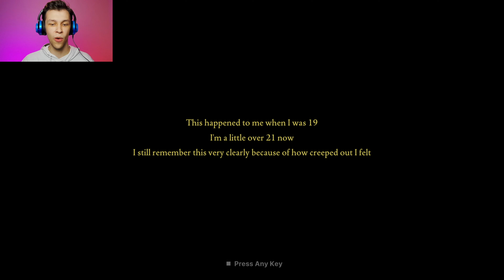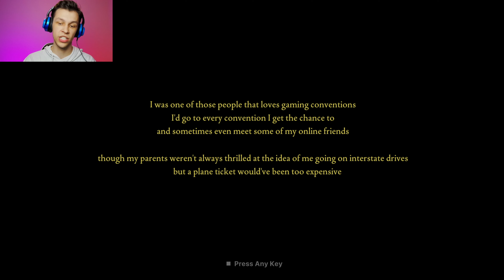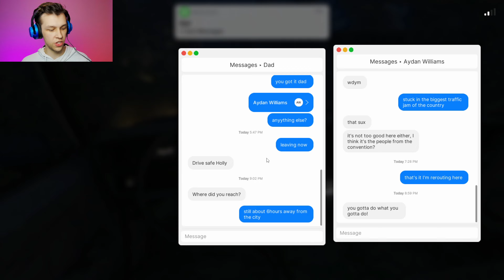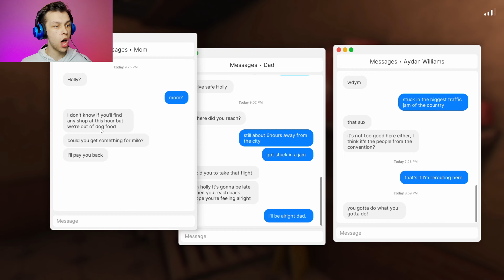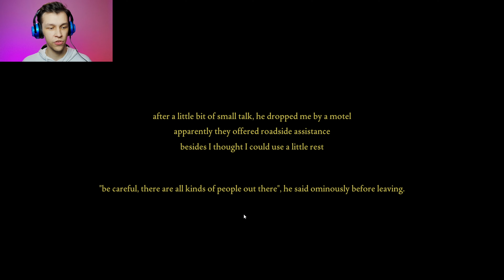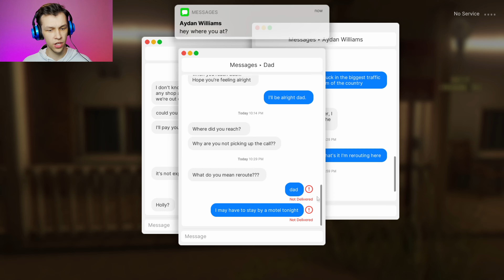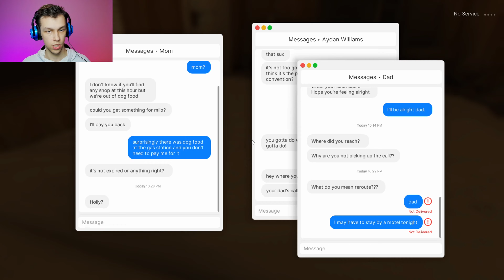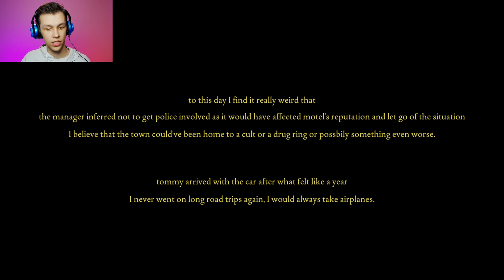The Jumpscare That Made Me Cry - Fears to Fathom Norwood Hitchhike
You are traveling home after going to a game convention, on the drive home your car breaks down and you have to get ride from a stranger and then you stay in a creepy motel but someone wants to get inside.